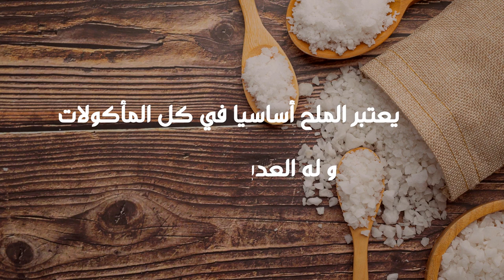20 فوائد الملح